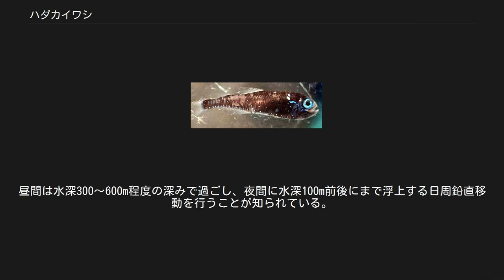ハダカイワシ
ハダカイワシ（裸鰯）はハダカイワシ目ハダカイワシ科に属する魚類の総称。
英名lanternfish。
または、その中の一種（学名Diaphus watasei）の標準和名。
本項では前者を中心に解説する。
 体は左右にやや平たく、ニシンなどに近い体型を持つ。
脂鰭（あぶらびれ）をもつ。
口は通常大きめで、体の正面を向く。
目は大きい。
鱗がはがれやすく、網などで獲れたものは船上に上げられた時にほとんど鱗のない状態になっているため「ハダカイワシ（裸鰯）」の名がある。
体色は主に黒から褐色。
大きさは、3cm以下の小型の種からトンガリハダカNannobrachium nigrumのように20cmを超えるものまでいるが、全体としては10cm以下の種が多い。
 1種を除いて体の表面に発光器を持ち、英名lanternfish（ランタン魚）もこれに由来する。
発光器は、群れや繁殖時のペアを作る際の目印、捕食者の目から自身のシルエットを見えにくくする保護色などに使われているとされる。
また、目の前方に大きな発光器を持つ種があり、餌の探査に使うのではないかと言われている。
 両極周辺から赤道まで世界中の海に分布する。
全ての種が、沖合の中層から海底近くの深い海に生息する。
深海魚として有名であるが、ほとんどの種で、夜間はかなり浅い水深にまで浮上する日周鉛直移動を行うことが知られている。
この鉛直移動の距離は、水深にして、数100mから種によっては1500mにも及ぶ。
餌は主に動物プランクトンである。
 イワシ類などと同様に、外洋の食物連鎖の中では比較的下位に位置し、プランクトンの持つ栄養をより高次の消費者へと渡す役割を果たす。
資源量は非常に大きく、マグロ・カジキ・サメなどの大型魚類やイカ類、ペンギンなどの鳥類、クジラなど海棲哺乳類の重要な餌となっている。
また、表層近くで作り出されたエネルギーを日周鉛直移動によって深海へと運ぶ役割も果たしていると言われる。
 資源量は多いものの、ハダカイワシを主な対象とした漁業は世界的にもほとんど行われていない。
食用としての利用も一般的ではないが、地方によっては焼き魚、唐揚げ、練り製品の原料などとして食用とされることもある。
なおハダカイワシは脂質としてヒトの消化器官では吸収できないワックス類を含み、多食すると下痢をするとされているが、実際にワックスを持つのは日周鉛直移動を行わないセッキハダカやミカドハダカなどに限られ、ほとんどの種ではイワシやサバと同様の脂質組成である。
 ハダカ「イワシ」と呼ばれるものの、イワシの仲間との分類学上の類縁関係はなく、同じハダカイワシ目に含められるソトオリイワシ科が最も近い。
古くはヒメ目と同じ仲間とされていたが、現在では別のグループとされている。
ハダカイワシ目のうち、これまでで最も古い化石は白亜紀後期の地層から知られている。
ハダカイワシ科は30を超える属、250近くの種からなる大きなグループで、種の判別には、他の魚種で分類に用いる形質のほか、発光器の数・位置・大きさなどが重要な手がかりとなる。
 2亜科6族に分けられる。
 種名としての「ハダカイワシ」はハダカイワシ属の一種Diaphus wataseiを指す。
相模湾から東シナ海・フィリピン沖にかけての大陸棚や大陸斜面に生息し、ハダカイワシ科としては比較的大型の種で、全長で20cm前後にまでなる。
昼間は水深300〜600m程度の深みで過ごし、夜間に水深100m前後にまで浮上する日周鉛直移動を行うことが知られている。
食用とされることもあり、夏が旬であるという。